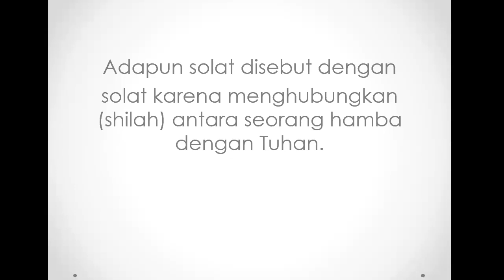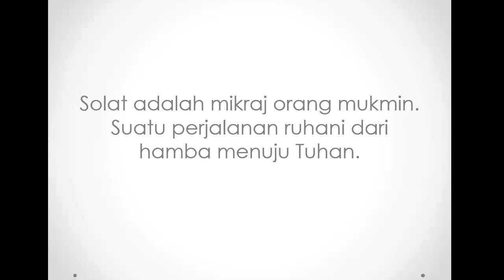Penjelasan kenapa Sholat disebut Sholat #2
Bagi teman-teman yang ingin berinfak bisa disalurkan melalui tautan di bawah ini.

Gabung bersama kami dan dapatkan akses video kajian eksklusif bersama Direktur Rumi Institute.